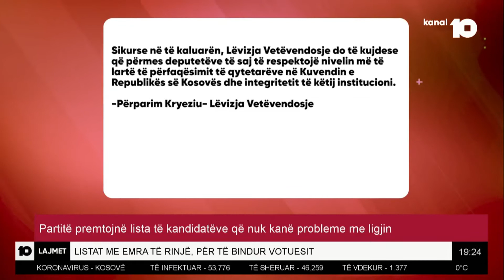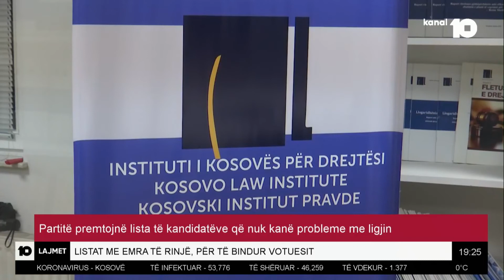Partitë premtojnë lista të kandidatëve që nuk kanë probleme me ligjin